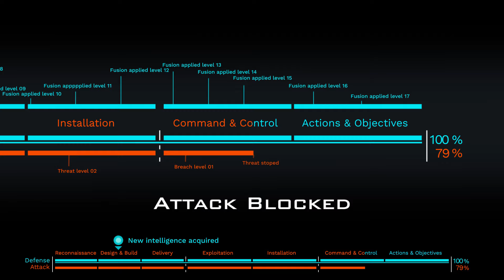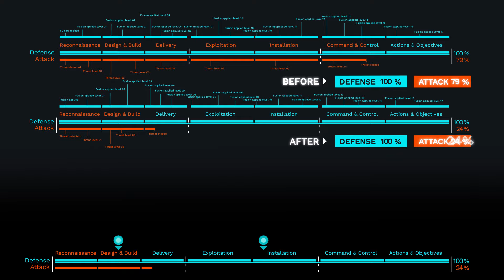Introducing Kudelski Security's Cyber Fusion Center - a new breed of Managed Security Service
Our new Cyber Fusion Center (CFC) operates 24x7x365, powering our Managed Security Services (MSS), delivering what organizations need most: an ability to reduce the time it takes to detect threats.

The average detection time for most threats is 146 days – our MSS can reduce it to just a few days, or even a few hours in many cases.
The CFC goes beyond traditional MSSP solutions, combining expert analysts, threat monitoring, intelligence sharing and innovative technologies to rapidly detect and respond to threats.

We take a non-linear approach to the traditional phases of the kill chain, mirroring the non-linear way an attacker moves through a network, enabling us to identify patterns and disrupt adversary movements through the stages of an attack.

Clients benefit from a continuous improvement in their security posture, remediating security issues faster and protecting their assets and reputation.